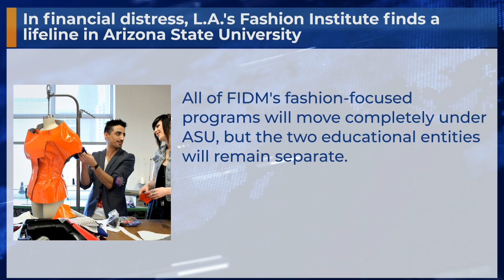In financial distress, L.A.'s Fashion Institute finds a lifeline in Arizona State University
All of FIDM's fashion-focused programs will move completely under ASU, but the two educational entities will remain separate.